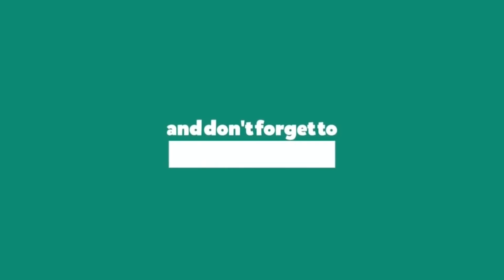birds crushed to death after nesting tree chopped down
NH విస్తరణ కోసం గూడు కట్టిన చెట్టును నరికివేయడంతో లెక్కలేనన్ని పక్షులు నలిగి చనిపోయాయి. || Countless birds🕊️crushed to death after nesting🪺-tree chopped🌳
In this channel we will focus on :-
• Movie Review
• Bollywood/Hollywood Movies in Hindi
Full on Entertainment Doses and Many more..